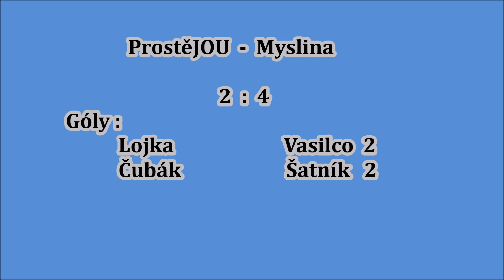XVII. ročník MFL, 3. liga - ProstěJOU vs. Myslina (Humenné, 5.1.2019)